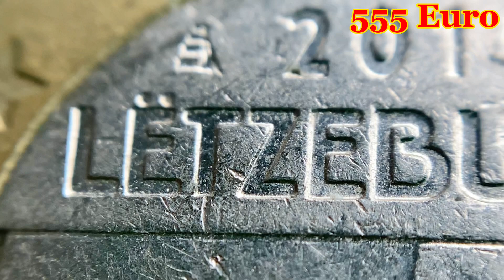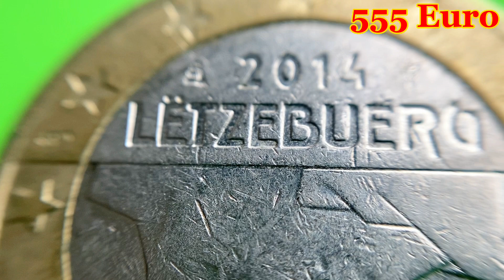1 euro Luxembourg 2014 defect 5.000.000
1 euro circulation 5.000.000